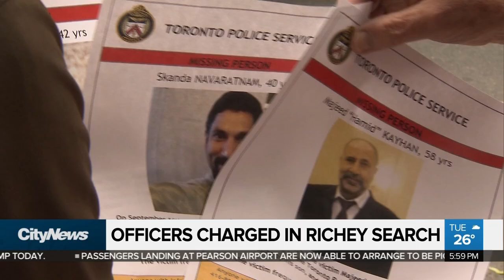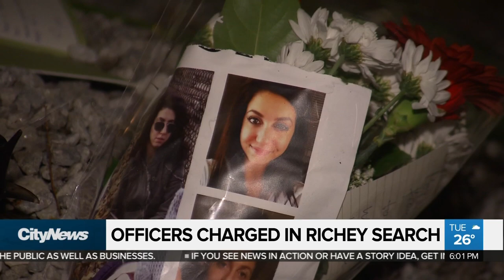2 officers charged with misconduct in Tess Richey case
Two police officers have been charged with misconduct in connection to the Tess Richey investigation. It is alleged the cops were searching for the 22-year-old only 40 metres away from where Richey’s body was found days later by her own mother.